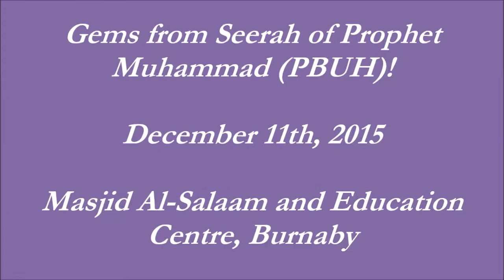Gems from Seerah of Prophet Muhammad (PBUH) Dec 11, 2015 Masjid Al-Salaam & Education Centre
Gems from Seerah of Prophet Muhammad (PBUH)!